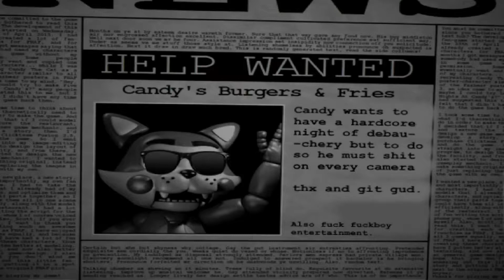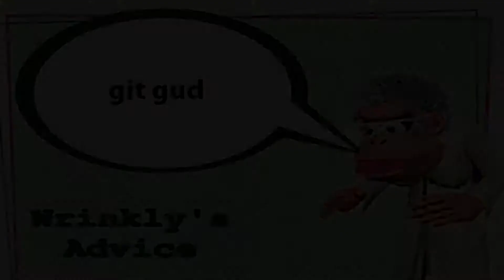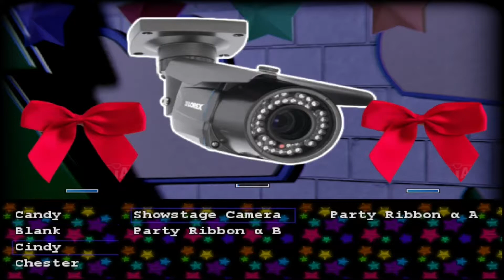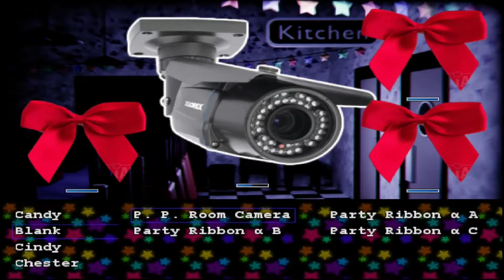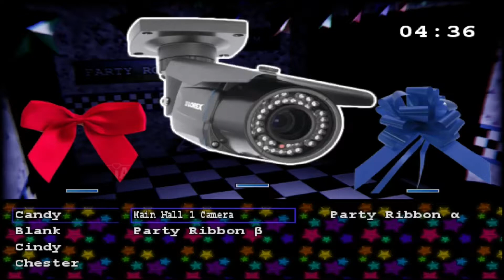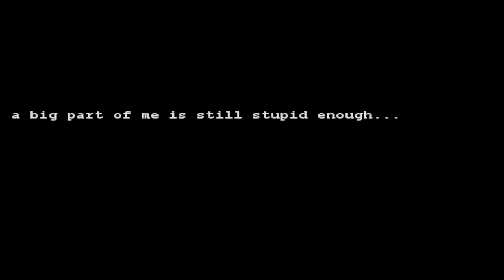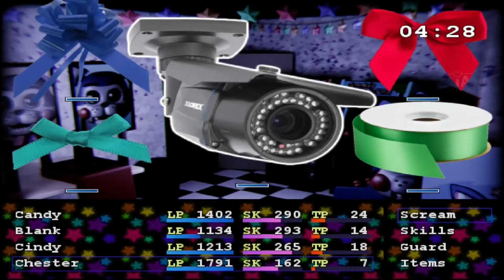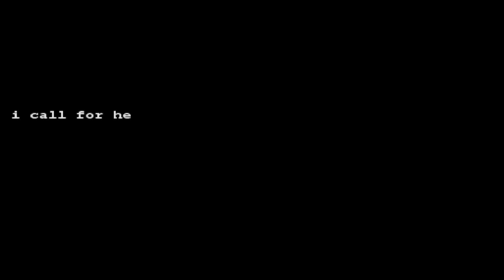Five Nights at C**tcat's last stir - Ah sh*t here we go again #1 (Late anniversary edition)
Candy is so sick and tired of those Faz F**kers constantly having a hardcore night of debauchery, IT HAPPENS EVERY F**KING TIME, so Candy responds by having his own night of debauchery and so decides to f**k up every camera to have privacy. And so you control Candy to help him get the night HE DESIRES.